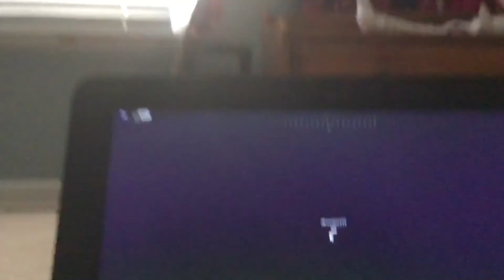Failed go around turns into deep stall and airplane crash! Roblox ptfs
On no!